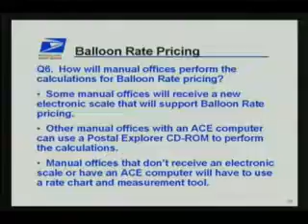4.2: Balloon Rate Pricing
Balloon Rate Pricing continued